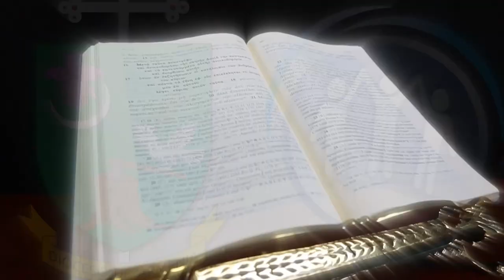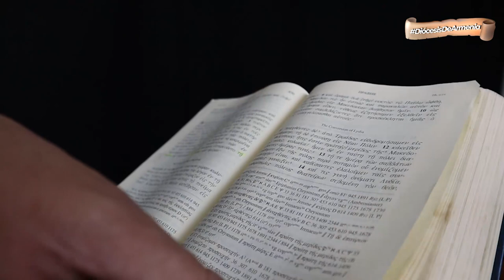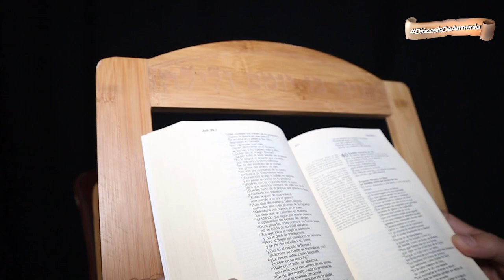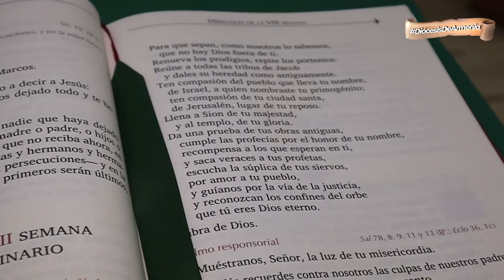¿POR QUÉ SE LLAMA DABAR NUESTRO PROGRAMA? | DIÓCESIS DE ARMENIA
Dabar 📖| Hoy en 𝕯𝖆𝖇𝖆𝖗, 𝑙𝑎 𝑝𝑎𝑙𝑎𝑏𝑟𝑎 𝑑𝑒 𝐷𝑖𝑜𝑠 𝑚𝑎́𝑠 𝑐𝑒𝑟𝑐𝑎 𝑑𝑒 𝑡𝑖, con el presbítero Julio Cesar Lemus, te traemos un especial sobre el significado del logo y eslogan de esta sección. 📜📚

👉🏻 Cuando Dios habla a través de alguien al pueblo